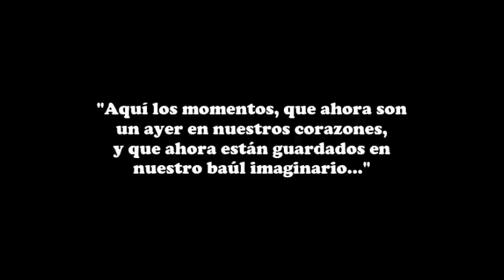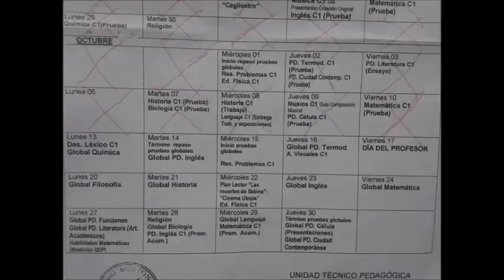Presentación "The BOSTON Awards 2014" + Galería de fotos 4to Medio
Video por: Andrés Urzúa.

Los voy a echar mucho de menos cabros! :c

20 de Noviembre, 2014

Canción: Journey - Don't stop believin'